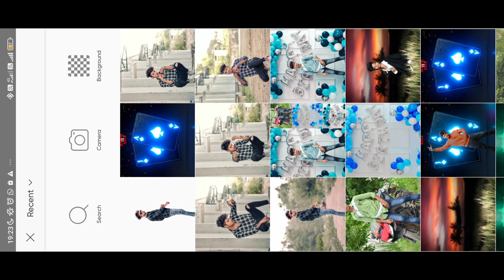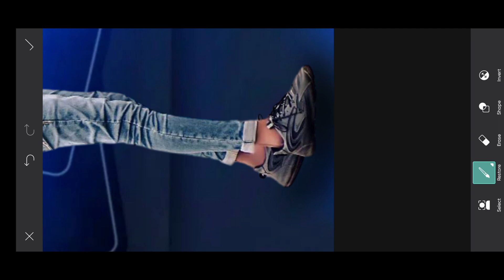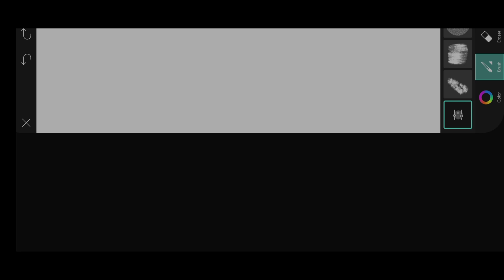Picsart background change photo editing | Glowing effect photo editing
📂Stoke 👇

📁 Background & PNG 👉

1. Photo editing PicsArt
2. PicsArt Tutorial
3. PicsArt photo editing
4. Lightroom photo editing
5. Autodesk photo editing
6. Snapseed photo editing
7. Editing Tutorial
8. Photo editing